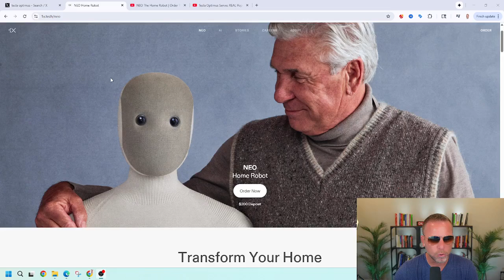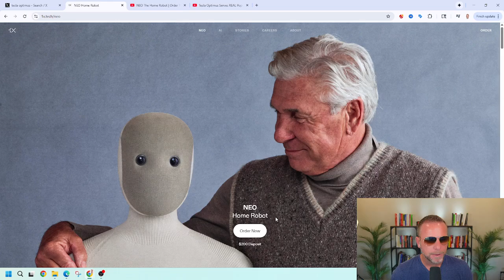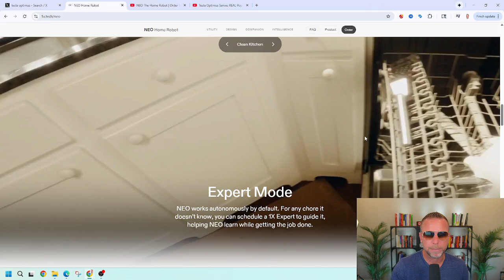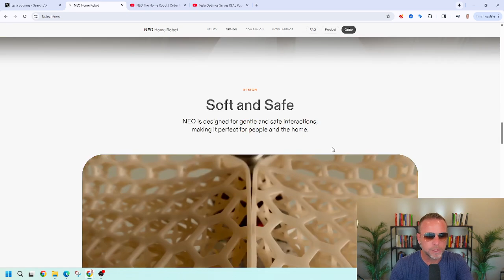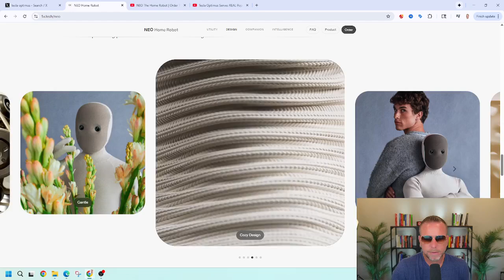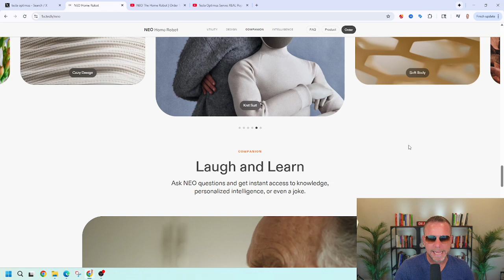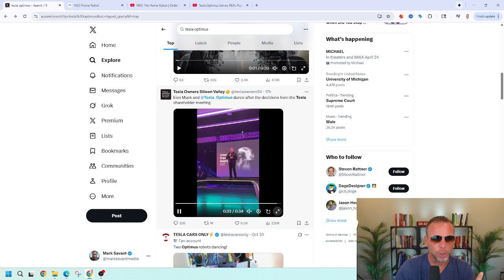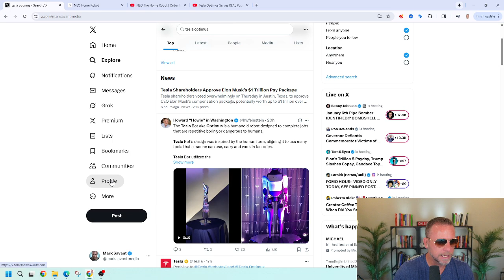What Are They Hiding About Robots? (Neo, Tesla Optimus, and Figure 03)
Autonomous robots like Neo, Tesla Optimus, and Figure 03 are being hyped as game-changers for homes and workplaces—but real autonomy is missing.

Most “autonomous” robot demos, including Neo’s $200 deposit home robot, are actually remote-controlled and human-operated. Despite bold claims from Elon Musk about tens of billions of robots in our future, true AI-driven household robots are still years away.

AI automation is set to disrupt over 300 million jobs globally.

Men who want to secure their income and status can't wait for “the system”—adapting, building strong relationships, and staying ahead of technology will be critical.

Learn the truth behind automation hype, get actionable strategies for the AI revolution, and discover why family and community matter more than ever in an age of mass automation.

Hope is not a plan.

Takeaways
1. 300 million+ jobs are at risk of displacement due to AI automation (World Economic Forum, 2023)
2. Neo home robot available for $200 deposit—but core tasks are still remote-controlled, not autonomous
3. Tesla Optimus & Figure 03 demos are largely “net opt in”, not self-driven
4. Amazon already uses 1M+ robots in warehouses, aiming to add 600,000 more
5. Elon Musk projects “tens of billions” of personal and industrial robots soon, raising safety and control concerns
6. True autonomy: Experts say real home assistant robots are still years away
7. Your relationships and adaptability will be your edge. AI resumes and online job boards are now flooded with automated “slop”

Chapters:
00:00 - Intro
01:00 - NEO Robot
07:09 - TESLA Optimus
09:10 - Elon Musk's Message
15:40 - Conclusion